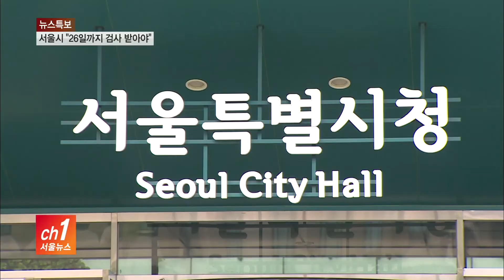코로나19 익명검사 재도입..."모든 8.15 집회 참가자 검사"_SK broadband 서울뉴스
지난 5월.
이태원 클럽발 확진자가 급속도로 늘면서 도입했던 익명 검사.

서울시가 신분 노출을 꺼리는 이들이 검사에 응하도록
익명검사 카드를 또다시 꺼내들었습니다.

-현장음(sov)박유미/ 서울시 방역통제관
(서울시는 검사율을 높이기 위해 이태원 클럽발 집단감염에서 처음 시도했던 익명검사를 시행하고 있습니다.
 8.15 광화문 집회에 참석한 분은 물론 인근 방문자들께서도
26일까지 가까운 보건소 선별진료소를 방문해 반드시 검사 받으시기 바랍니다.)

실명검사가 원칙이지만 신상공개를 원치 않는다면
휴대폰 번호만 적고 검사 받도록 한 겁니다.

시는 광화문에서 열린 보수단체 집회 뿐 아니라
8.15 도심권 집회 참석자는 모두 진단 검사를 받을 수 있도록
각 자치구 선별진료소에 지침을 내려보냈다며,

검사에 응하지 않을 경우
확진 시 치료비용 전액과 추가 확산 시
방역비용도 구상권 청구할 수 있다고 밝혔습니다.

6일 연속 100명 대를 보였던
코로나19 서울 신규 확진자는 24일 자정기준 97명으로 감소했습니다.

하지만 서울시는 전날인 일요일
진단검사 물량이 줄어든 탓도 있기 때문에
전체 확진자가 감소한 것으로 보고 있지는 않다고 말했습니다.

시는 확진자가 다량 발생하면서
감염경로를 알 수 없는 '깜깜이 확진자'도 늘고 있다며

서울시 역학조사지원반 82명을 25개 자치구에 파견하고,
7개 자치구에는 서울시 총괄관리자를 추가 배치하는 등
역학조사 인력 추가 투입을 이어간다는 계획입니다.
서울뉴스 김진중입니다.

[촬영/편집- 이두헌 기자]